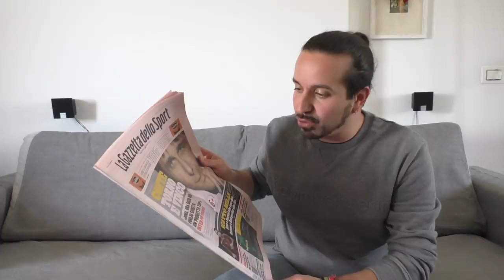RIVELAZIONE: l'articolo della Gazzetta su Antonio Conte? Leggiamolo insieme!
Stamattina mi avete svegliato con questa "notizia" di Conte che avrebbe detto no alla Roma e sarebbe in arrivo all'Inter.
Bene...leggiamo insieme l'articolo della Gazzetta... ;)